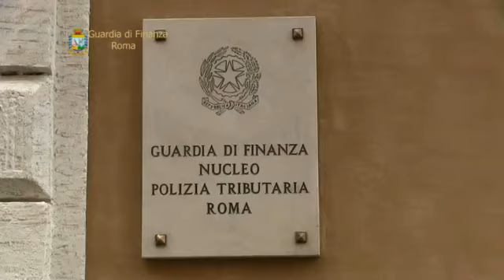Operazione Osso di seppia - Sequestrati 5 chilogrammi di cocaina